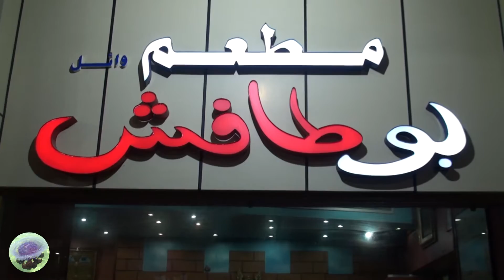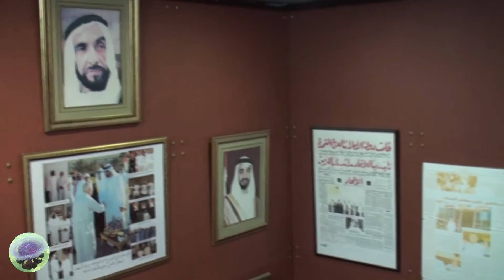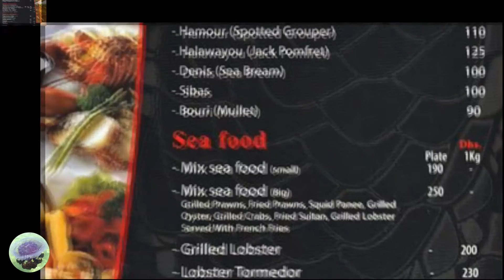Bu Tafish Restaurant Seafood & Grills in Abu Dhabi. Bu Tafish ресторан морепродуктов в Абу-Даби.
Онлайн путешествие по ОАЭ. Абу-Даби.
Где можно вкусно и недорого поесть в Абу-Даби?
Bu Tafish Restaurant Seafood & Grills один из самых старейших ресторанов в Абу-Даби. Это один из самых лучших ресторанов морепродуктов в ОАЭ. Здесь всегда Вам приготовят свежую рыбу, лобстеров, креветок и других морепродуктов, а также отличные блюда из баранины.
Меню ресторана:
Еще один плюс данного заведения в том, что рядом, в 200 метрах находится алкомаркет Spinneys, адрес